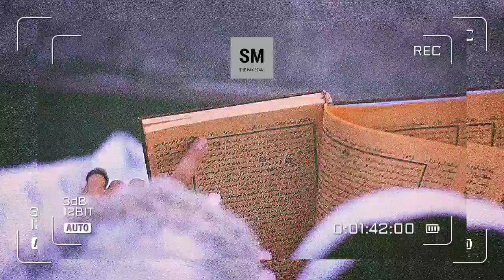نوجوانوں کے دل کی آواز،شدید سنگل لوگوں کیلئے عمدہ کلام 😃